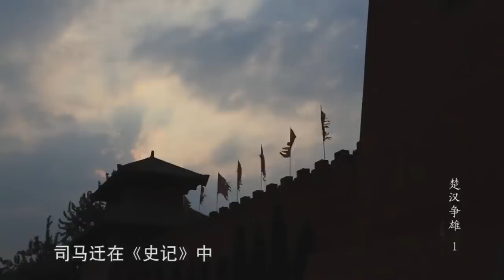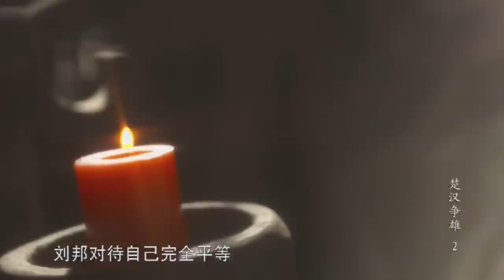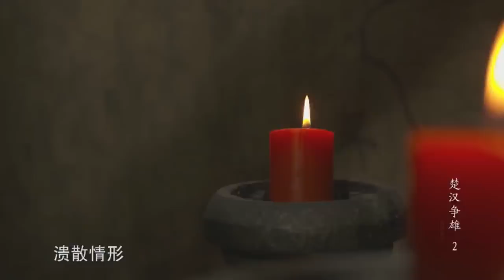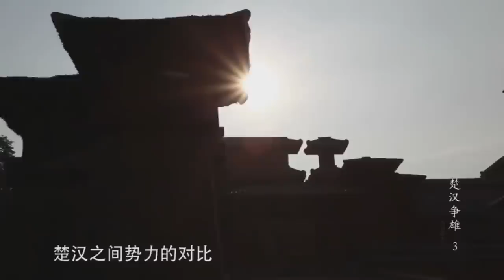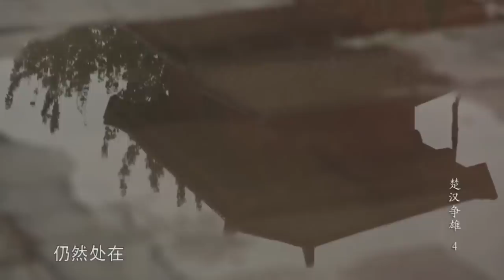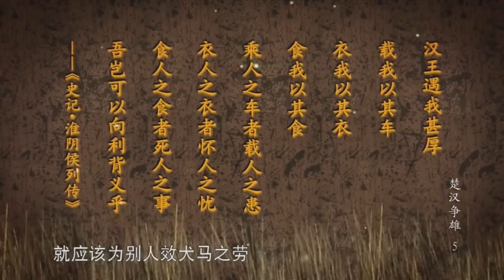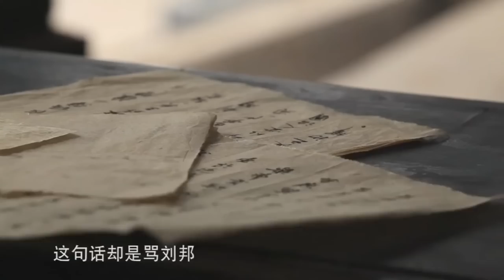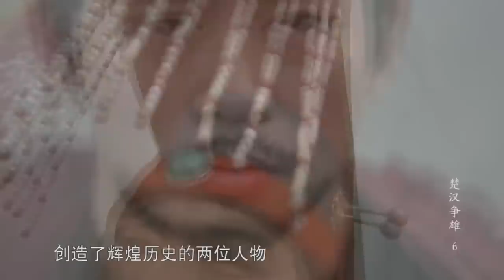古代战争纪录片：楚汉争雄，力拔山兮气盖世，时不利兮骓不逝。骓不逝兮可奈何，虞兮虞兮奈若何！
楚汉争雄，又名楚汉之争、楚汉战争、楚汉争霸、楚汉相争、楚汉之战等，西楚霸王项羽、汉王刘邦两大集团为争夺政权而进行的一场大规模战争。最终，楚汉战争以项羽的西楚败亡，刘邦建汉朝而告终。它结束了秦末民变之后短暂的分裂局面，是继秦灭六国之后的又一次中国统一战争。